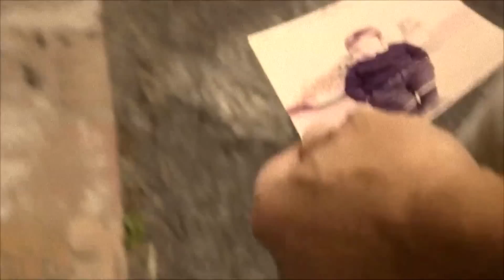Chi è Ca Sa Spusa?!? - Matrimonio Guido & Elisa - 20 ottobre 2012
Official Video - Directed by Pietro Ferrazzi